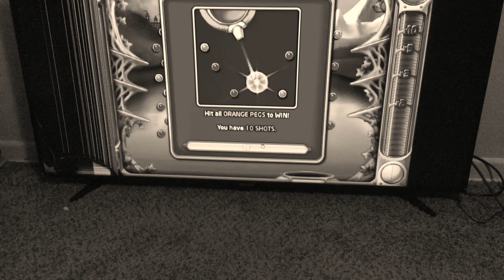Wither Part 583 (2021)